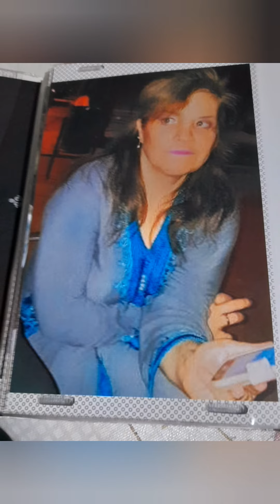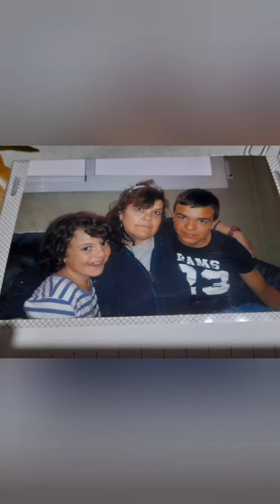500 visualizaciones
gracias a los yotubers